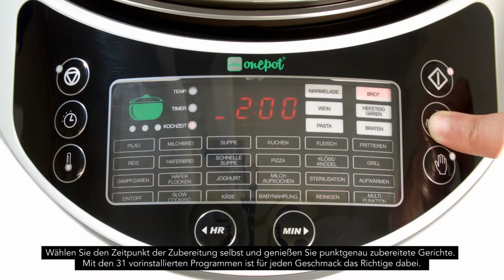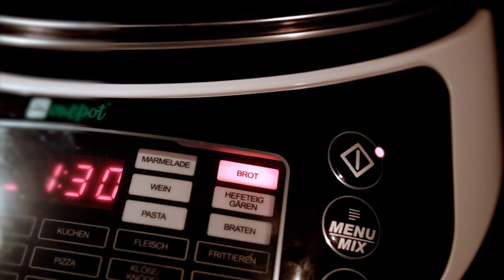Onepot Multikocher das Multitalent in der Küche